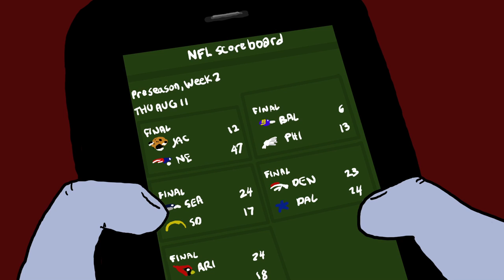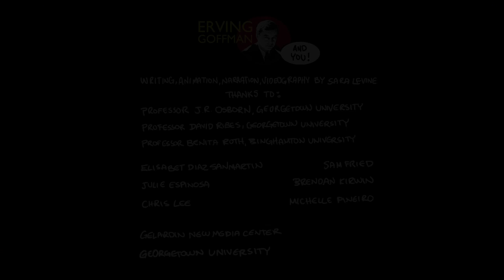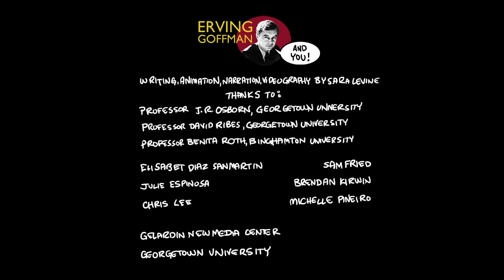Brendan’s Story - Unmeant Gestures